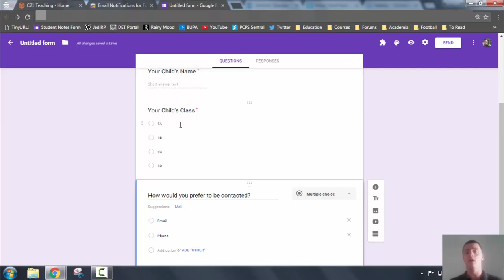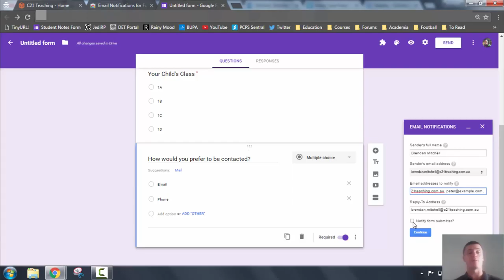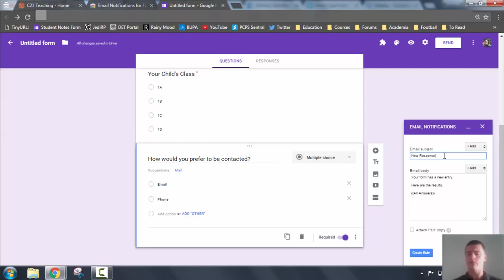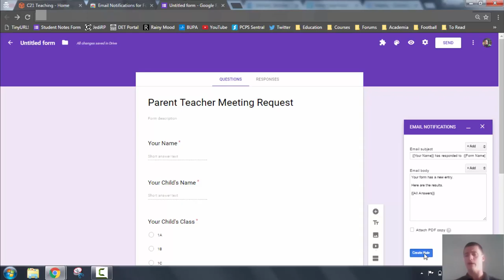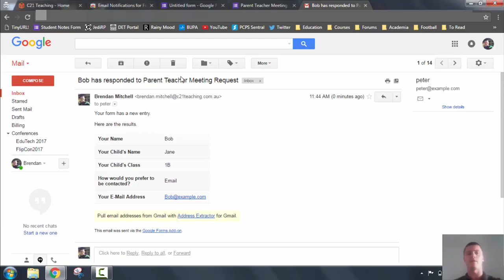FTPL - GForm E-Mailing Rresponses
In this Flipped Teacher Professional Learning video I show you one way of setting up your Google Form to e-mail the responses to designated e-mail addresses.

For more helpful FTPL videos, please visit c21teaching.com.au